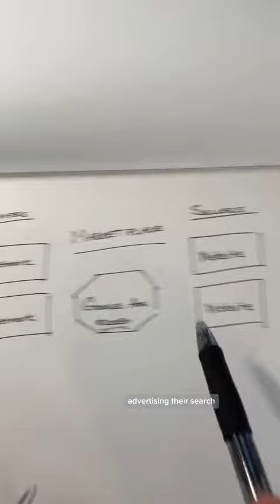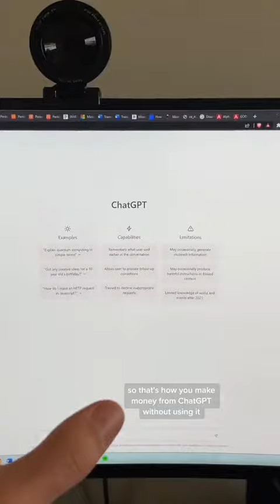Making Money With ChatGPT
How to profit from the rise of generative AI ushering a new era of search.